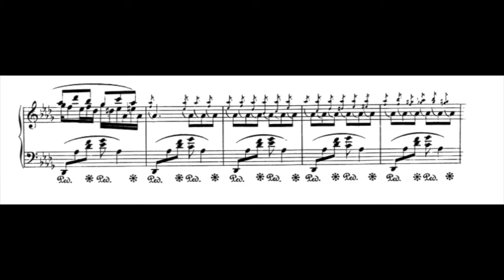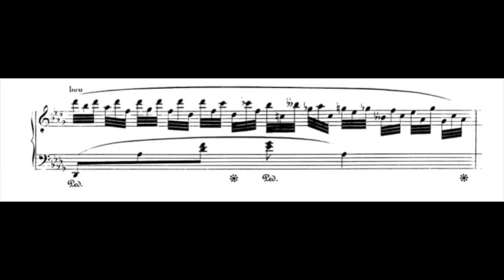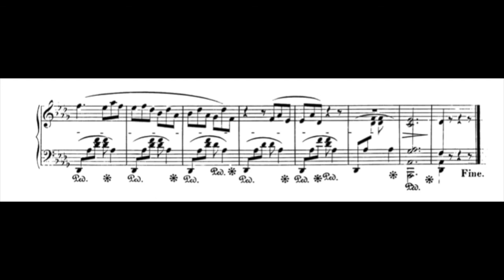F. CHOPIN - Berceuse Op. 57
Frédéric François Chopin (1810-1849) was a Polish composer and virtuoso pianist, considered one of the most important in history and one of the greatest representatives of musical Romanticism. His wonderful technique, his stylistic refinement and his harmonic elaboration have been historically compared, because of their influence on later music, with those of Wolfgang Amadeus Mozart, Ludwig van Beethoven, Johannes Brahms, Franz Liszt or Sergei Rakhmaninov.

In 1831, Chopin wrote that the motivation for composing was his "perhaps bold but noble desire to create a new world for myself". His music confirms his intentions: at times poetic, at others proud, always elegant and often full of heroism, it truly constitutes a world in itself and is unlike the work of any other composer. Robert Schumann defined it as cannons buried among flowers. Schumann himself was a faithful follower and bold critic of the Polish composer, having the good fortune to discover him in a famous article (published on 7 December in the Algemeine Musikalische Zeitung) which includes the famous quote "Take off your hats, gentlemen, here is a genius!